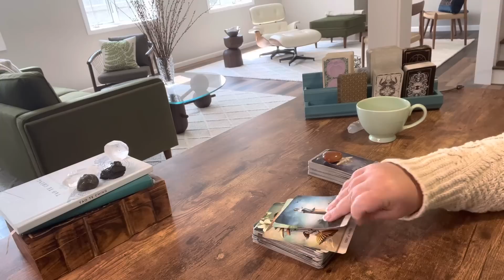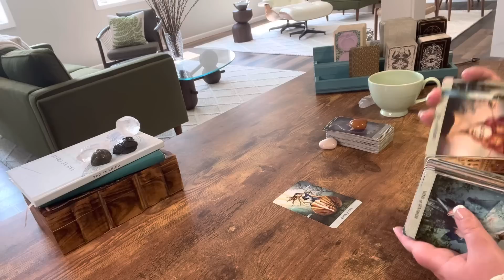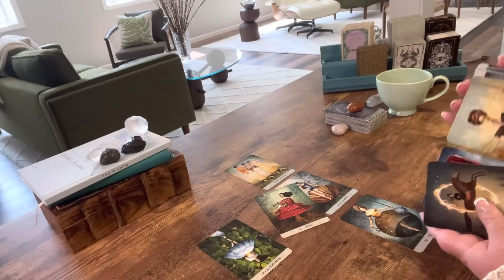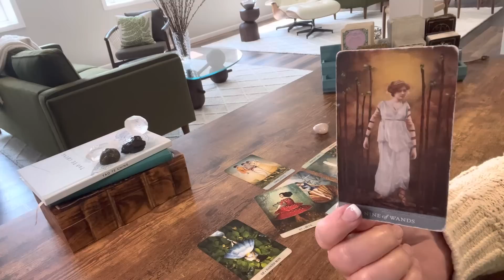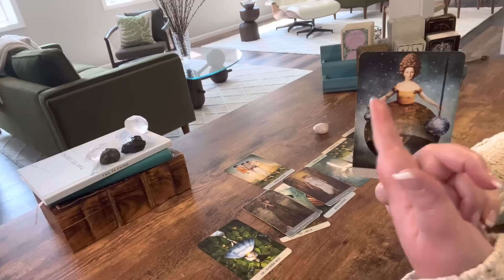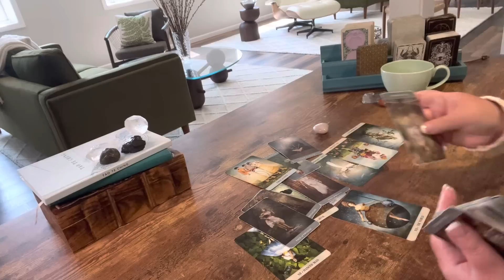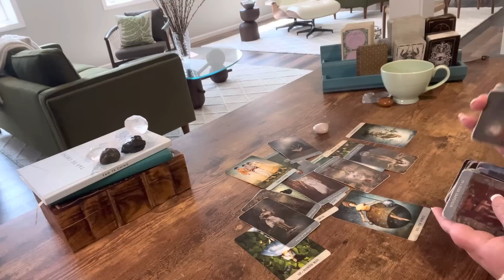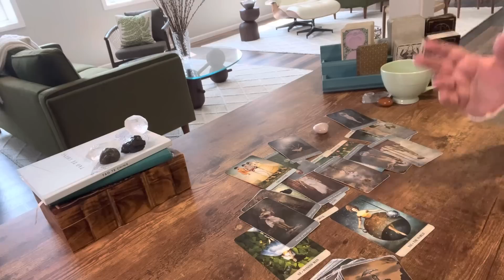VIRGO—YOU SEEK HAPPINESS AND SOMEBODY IS SEEKING YOU—MAY TAROT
Somebody has it bad for you, but you are focused on becoming free and flying high. You’re not waiting on anyone anymore, so this admirer better come in fast!

Schedule:

Monday—Fire signs
Tuesday—Earth signs
Wednesday—Water signs
Thursday—Air signs